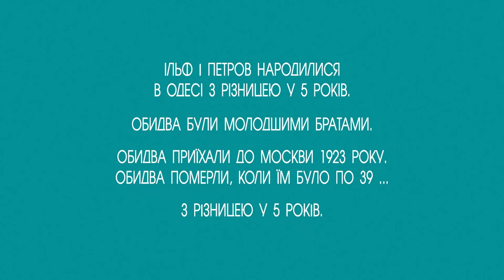ЯК ІЛЬФ І ПЕТРОВ ПОТРАПИЛИ В РАБСТВО. 11 серія «Книга-мандрівка. Україна».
Одеса з її неповторним колоритом, специфічною мовою й цілющим гумором стала мамою обох авторів Остапа Бендера: Іллі Ільфа та Євгена Петрова. Земляки й колеги, закадичні друзі та запеклі співавтори, вони дуетом написали два романи, низку сценаріїв, травелог і видали разом кілька книжок.

Втім, нічого б цього не сталося, якби Ільфа та Петрова не взяв у рабство реальний прототип Великого Комбінатора — Остапа Бендера. Як це сталося, як друзям вдалося звільнитися, як вони відкрили Америку та як доводили одне одного до сказу, — дивіться просто зараз!

А розкажуть нам цю захопливу історію самі письменники — голосами ведучих ТРК «Україна» Віталія Школьного та Григорія Германа.

«Книга-мандрівка. Україна» — перший український мультсеріал, заснований на реальних подіях і нереальних пригодах.
Чому «книга»? Бо серіал створено на основі бестселера «Книга-мандрівка. Україна»,  — а тепер його персонажі, історії та відкриття оживають в українському Youtube!
Героями й героїнями мультсеріалу є всесвітньо відомі українці й українки, пам’ятки та події, — на жаль, не завжди добре знані земляками.

Мультсеріал «Книга-мандрівка. Україна» створено креативним агентством Green Penguin за підтримки Українського культурного фонду.